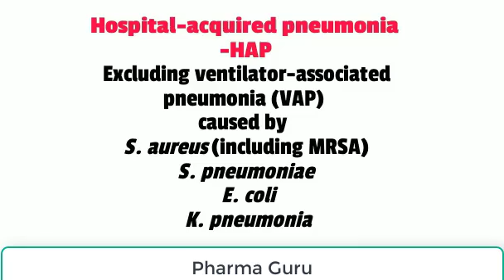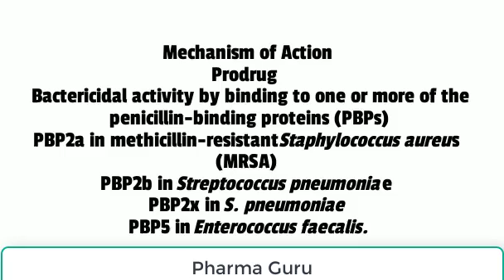Ceftobiprole - Zevtera In a nutshell.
Community-acquired pneumonia
Hospital-acquired pneumonia
Hyponatremia
Prodrug converted in vivo to active drug with bactericidal activity by binding to one or more of the penicillin-binding proteins (PBPs), including PBP2a in methicillin-resistant Staphylococcus aureus (MRSA), PBP2b in Streptococcus pneumoniae PBP2x in S. pneumoniae  and PBP5 in Enterococcus faecalis.